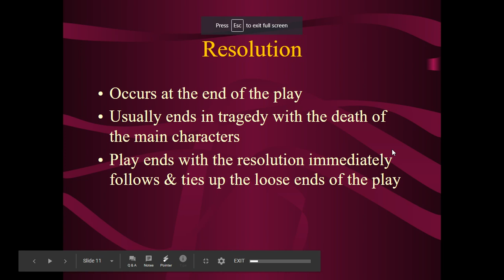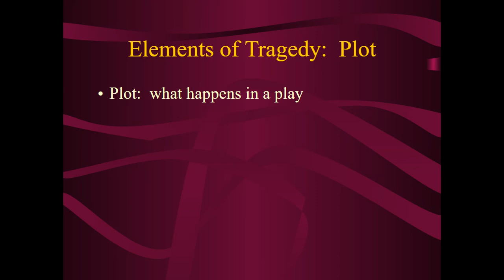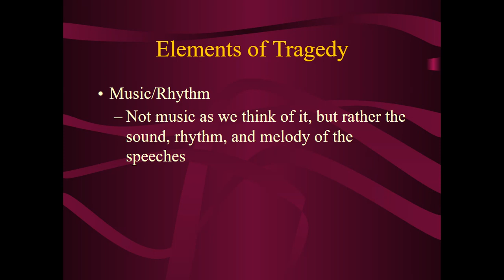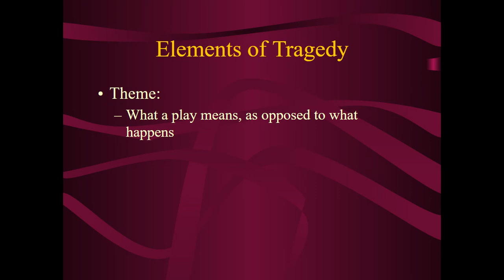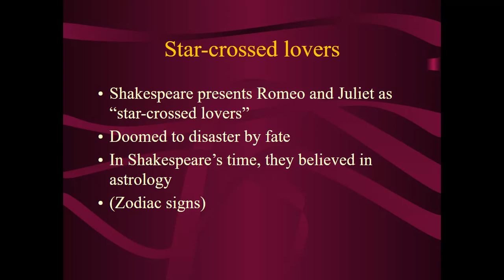5/5 Elements of a Tragedy Pt. 2